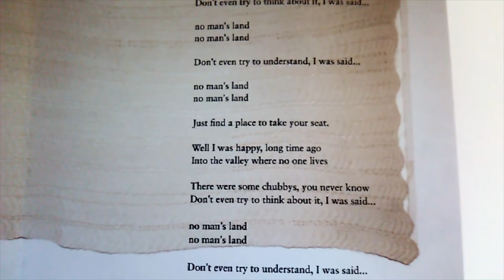NRQ／のーまんずらんど [Official Trailer]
MYRD25 NRQ／のーまんずらんど (2012年1月発売)

1. パシナ式
2. コンスピ・ブルース
3. また変な知らせ
4. ボストーク
5. のーまんずらんど
6. うぐいす
7. 合間のワルツ
8. イノメ
9. 12月の蛙
10. ノー・マンズ・ランド／アイ・ワズ・セッド
11. バラッド・フォー・メージャー・タカハシ
12. 春江

[NRQ]
吉田悠樹(二胡、マンドリン)
牧野琢磨(エレクトリック・ギター)
中尾勘二(ドラム、アルト・サックス、トロンボーン、クラリネット)
服部将典(コントラバス)
[Guests]
MC.sirafu(スティールパン、トランペット)
mmm(ボーカル、フルート)

プロデュース：NRQ
録音：宇波 拓
写真：塩田正幸
題字：五所純子

12の弦と管楽器とドラムから成るインストゥルメンタル・バンド「ニュー・レジデンシャル・クォーターズ」、あるいはサバービアのカウボーイたち「NRQ」。バラッズ、トラッド、ブルース、フォーク、カントリー、ファンク＆ジャズが全編に流れる。しかしブルースやジャズを演るのではない。NRQは、Rock’n’rollでいうところの「n」を自覚的に演奏し続ける。あらゆるジャンル/イズムから解放され、狂おしいまでに「n」に委ねた自由で景色の良い音楽だ。その枠に収まりきらない大きさゆえ特異かつ孤高ではあるがそれを秘め隠し、その磁力に魅かれ支持者も増え始めた。各メンバーの作曲能力の高さによる緻密な曲作りと綿密なリハーサル、さらに多くのライヴを経て、また即興性も取り入れ、合宿レコーディングは行われ、正味12時間、全12曲、極めて完成度の高いものが出来上がった。無駄な音がひとつもない。スチールパン、トランペットにMC.sirafu、ボーカルにmmmが参加。また、知る人ぞ知るジャズ・ミュージシャン、岩田江の名曲「うぐいす」をカバー。